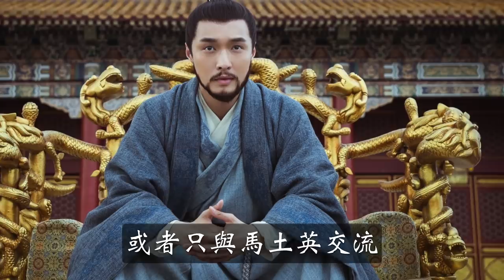明朝唯一一個被斬首的皇帝，弘光帝朱由崧的一生有多慘？